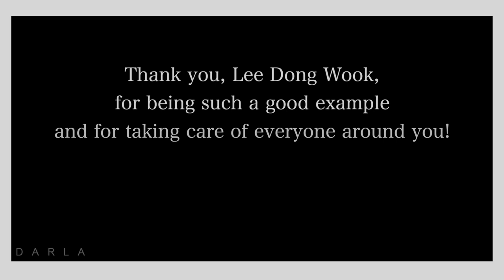Lee Dong Wook Being Kind, Sweet, & A Gentleman for 5 Minutes Straight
⭐ I kept coming across clips of Lee Dong Wook being kind/polite, helping people, and taking care of those around him...so I decided to make a video with his kindness as the theme. I honestly find him so inspiring because even though he's a very successful and busy actor, he takes time for those he comes in contact with and treats people with gentleness and kindness.
⭐ Happy birthday month, LDW!
⭐ God bless!
⭐ xx, Darla